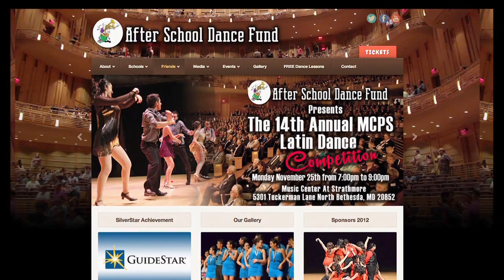MCPS Latin Dance Competition at Strathmore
The Annual MCPS Latin Dance Competition was held at the Music Center at Strathmore recently. Dozens of energetic dancers took to the stage to compete in both couple and team categories. MCPS has the story.